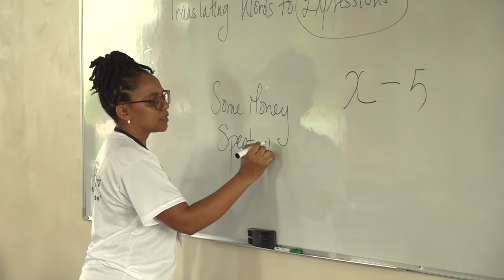Insights (Ep. 1)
The informative premiere features Honourable Shawn A. Edward
Minister for Education, Sustainable Development, Innovation, Science, Technology and Vocational Training .